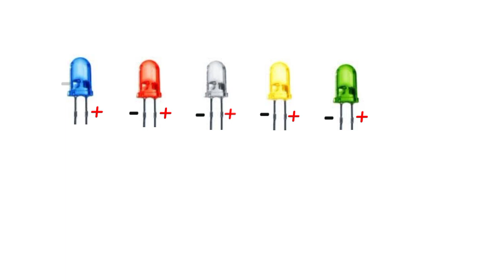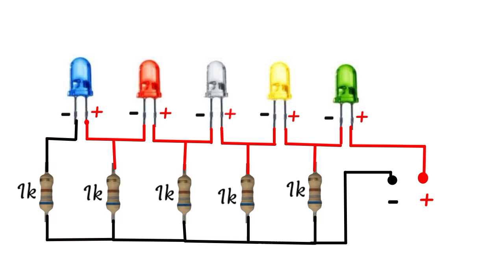How to make battery level indicator | battery level indicator kaise banaye